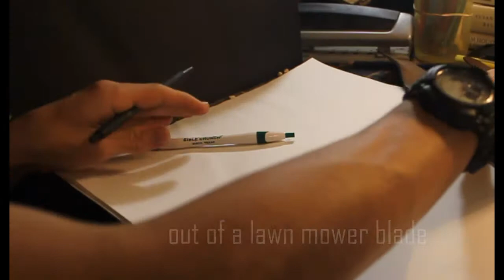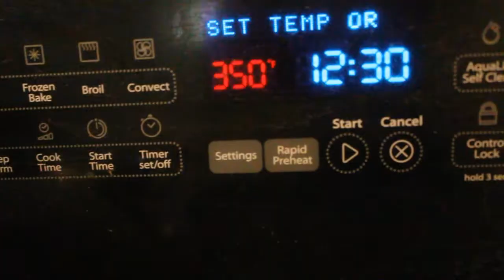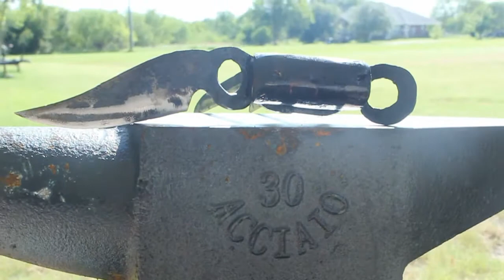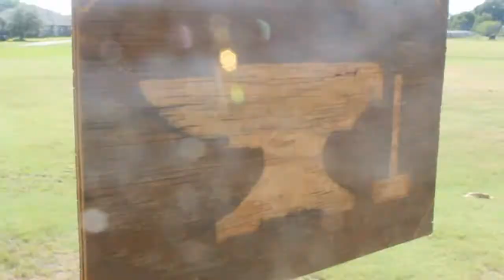Making a Bagh Nakh out of a mower blade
Originating from ancient India, the Bagh Nakh is like a set of brass knuckles, but it's designed for stabbing. So it's more like brass fingernails. A Bagh Nakh will commonly have anywhere from four to six front claws, but I decided to go with a Wolverine claw kind of look. (Mostly because making three claws is way faster than making six.)